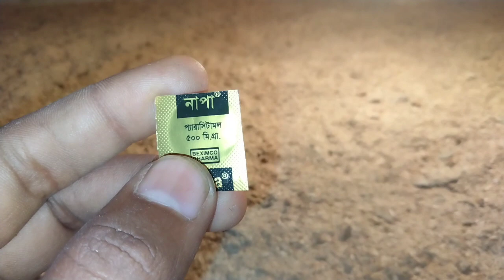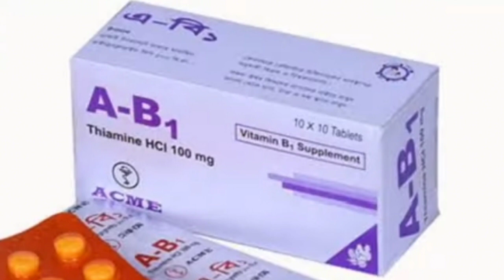দেশি মুরগির মুখে ঘা হলে কি করনীয়। মুরগির মুখে ঘা হলে কিভাবে চিকিৎসা করবেন। মুরগির মুখের ঘায়ের ঔষধ।